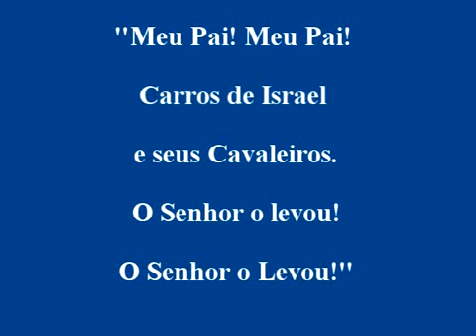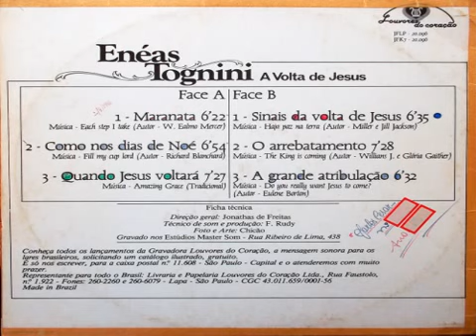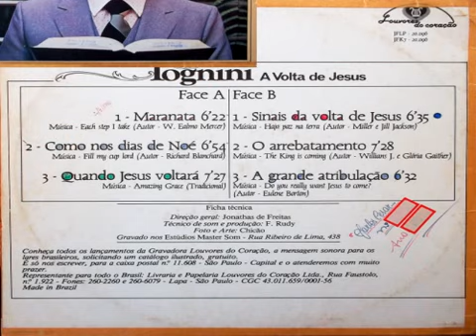Eneas Tognini - Como nos dias de Noé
Estúdio Master Som
Técnico: Rudy
Direção Geral: Jonathas de Freitas
Foto e Arte: Chicão
Ano: 1.985